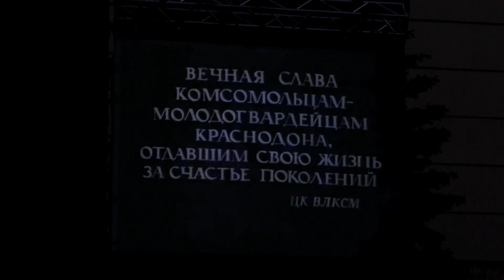НЕСЛОМЛЕННЫЕ, Краснодон 24 мая 2024 года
«НЕСЛОМЛЕННЫЕ»
музыкально-литературная сюита на музыку Дмитрия Шостаковича по мотивам романа Александра Фадеева «Молодая гвардия». Программа, посвященная 100 летию со дня рождения героев молодогвардейцев и 75 летию выхода на экраны фильма Сергея Герасимова «Молодая гвардия».
Краснодон, 24 мая 2024 года. В программе приняли участие:
Государственный Кремлевский оркестр Управления делами Президента Российской Федерации, художественный руководитель и главный дирижер  – Константин Чудовский;
народный артист России, лауреат Государственной премии Российской Федерации Дмитрий Певцов,
народный артист России Иван Агапов,
заслуженный артист России Сергей Маховиков,
актрисы театра и кино Елена Дробышева и Юлия Ромашина.
Автор сценария и режиссер-постановщик Сергей Винников
Продюсер программы - Артур Цомая.